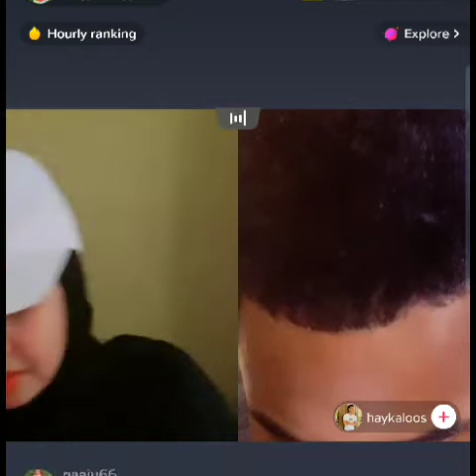BOQORADA STYLKA OO HEES JACAYL HA HAYKAL U QAADAY DAWO❤